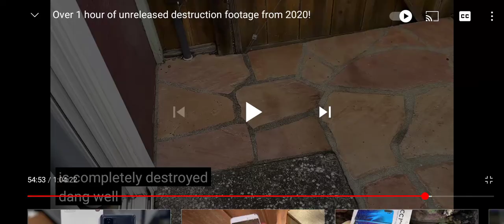LG Optimus drop test/smash test